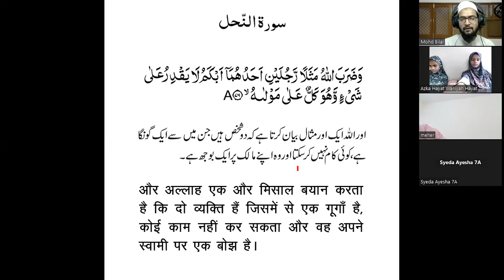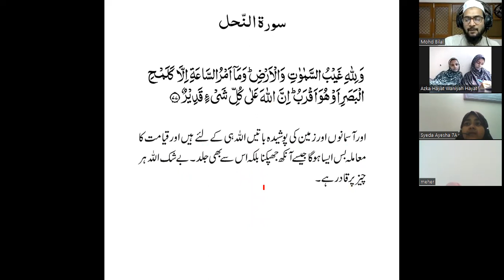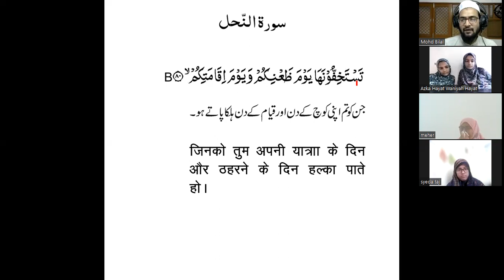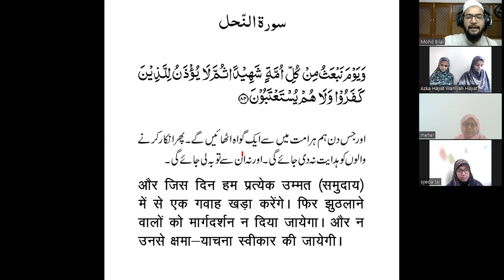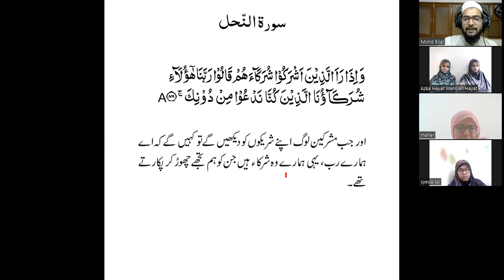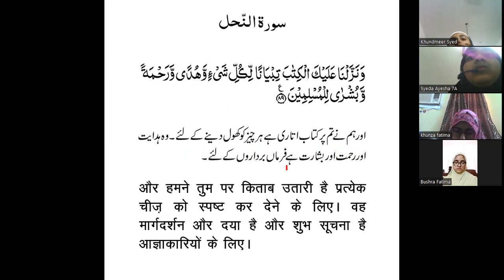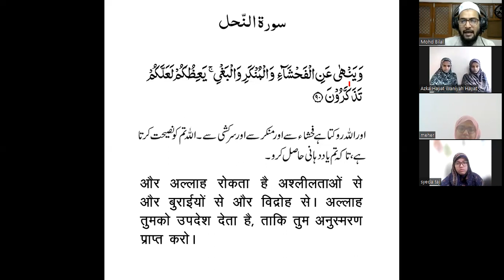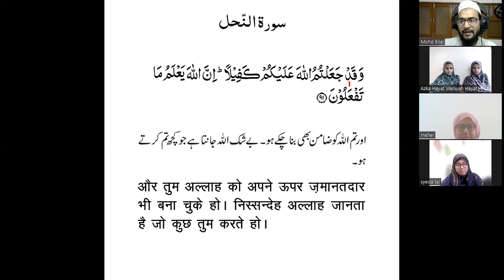BQS-2 Translation Lesson-218